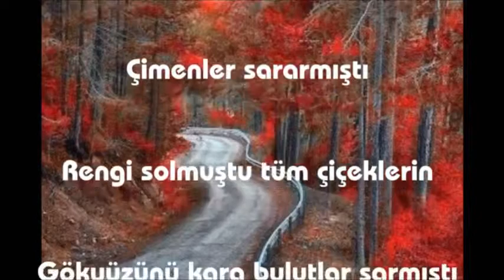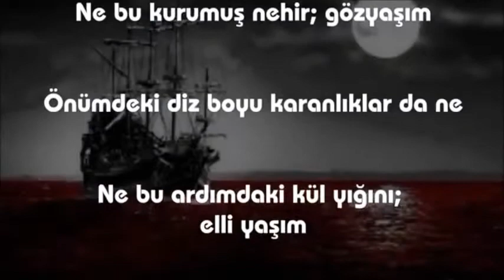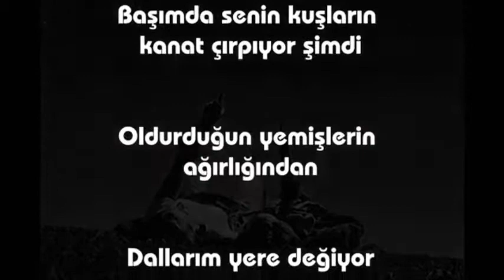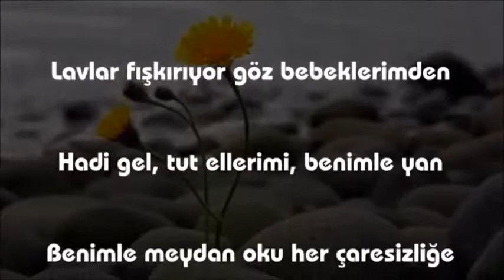Ben Bir Eylül Sen Haziran_Uğur Türkkanı